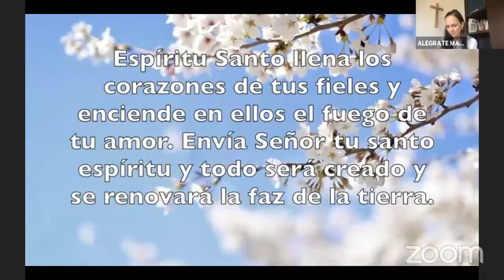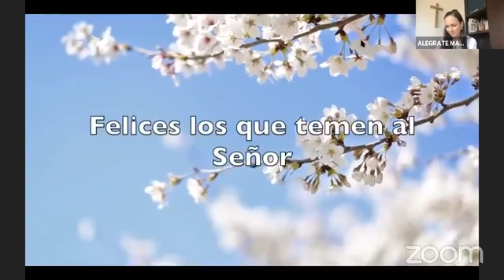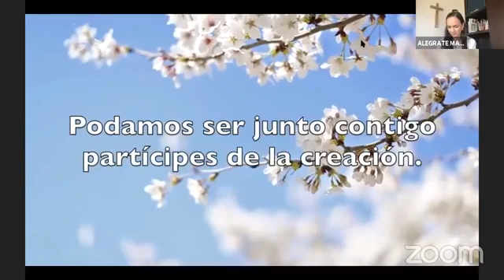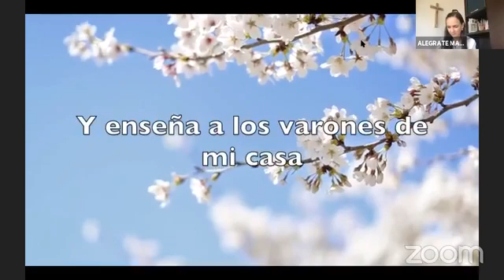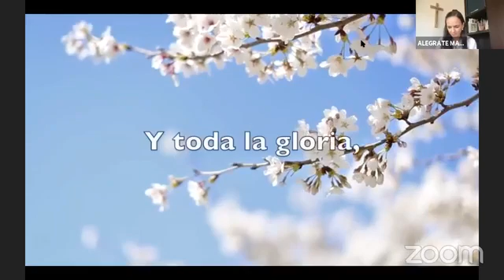Entrevista: Cómo proteger a nuestras familias ante políticas públicas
FNPF Rodrigo Iván Cortes